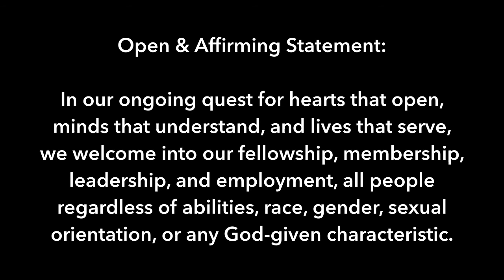First Sunday in Lent, February 22nd, 2015 Sermon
A sermon presented Sunday, February 22nd at First Central Congregational United Church of Christ in midtown Omaha, Nebraska.